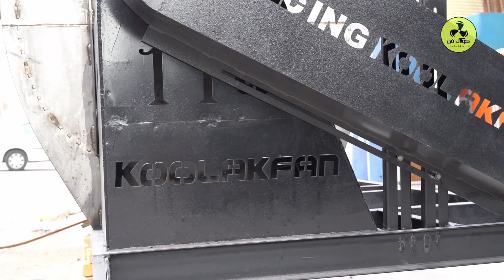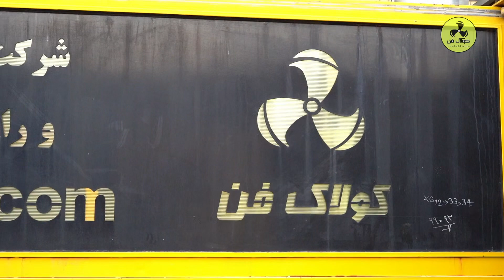تولید و نصب انواع اگزاست فن و فن سانتریفیوژ در شیراز 09177002700